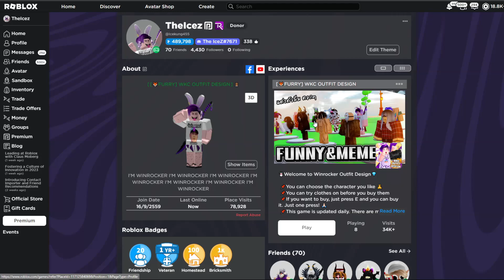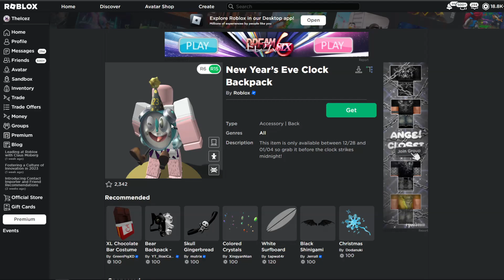พารับของฟรีโรบอค ของฟรีสองอย่างใหม่ มีเอฟเฟค รีบรับด่วน Roblox Freeitem Event